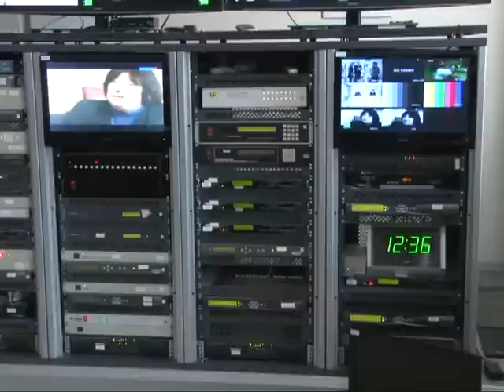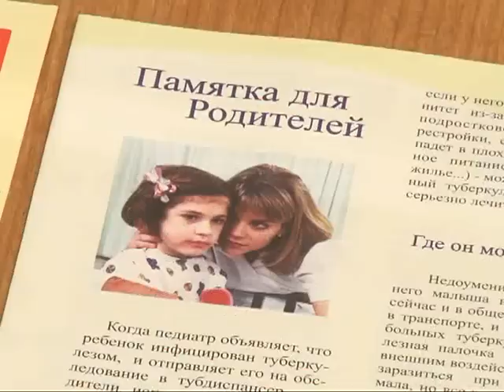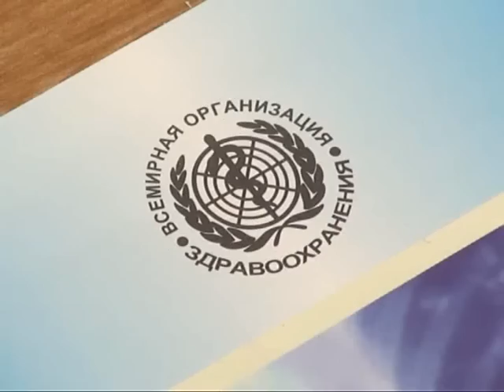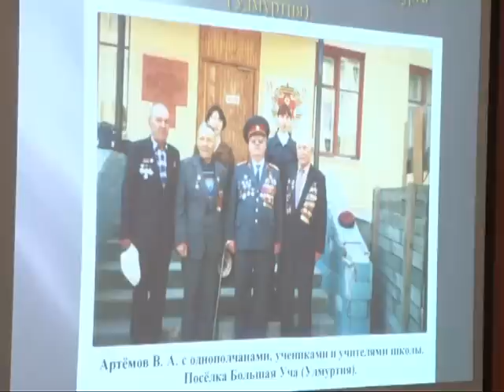Время говорить - новости Рязани 24.03.15